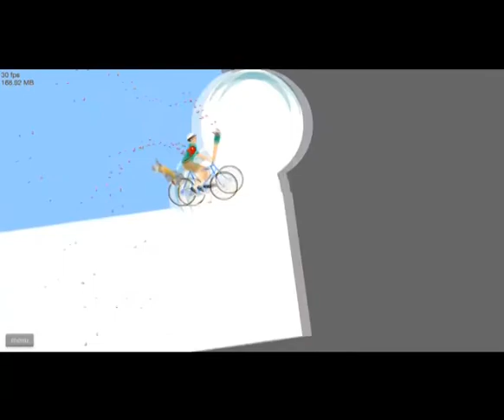Happy Wheels Ep 2